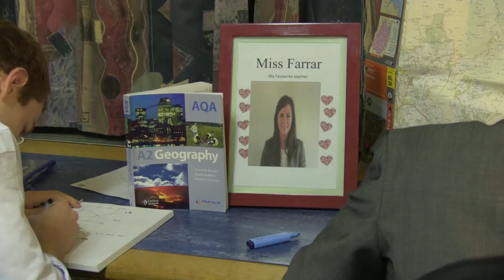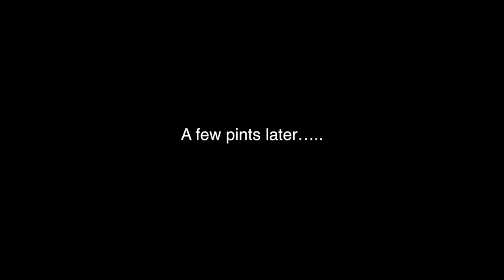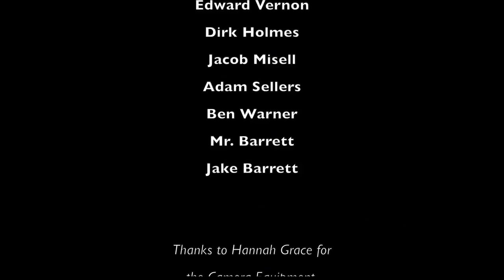Windsor's House Video 2014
Hello and welcome to the Windsor's House Video of 2014. I hope you enjoy the video!